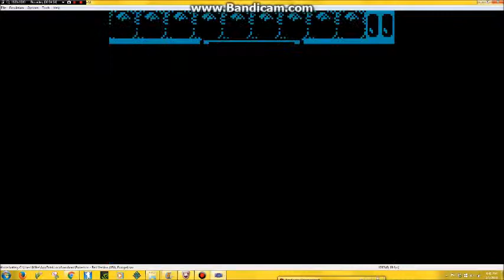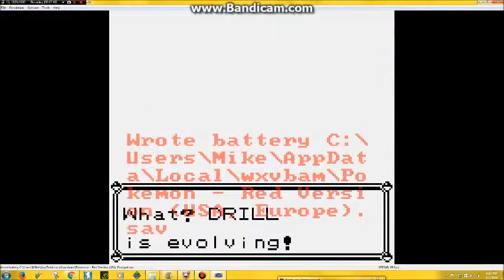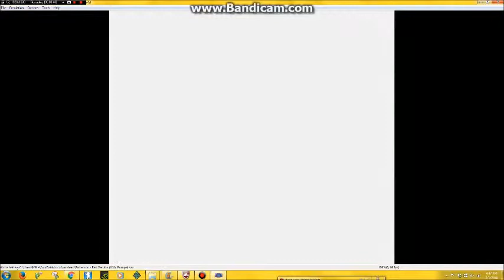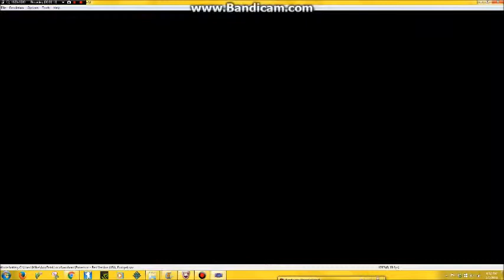Pokemon Red LP Part 3: Beaver Evolves Some Crap. [DISCONTINUED]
[REDACTED CAUSE NO LONGER VALID]